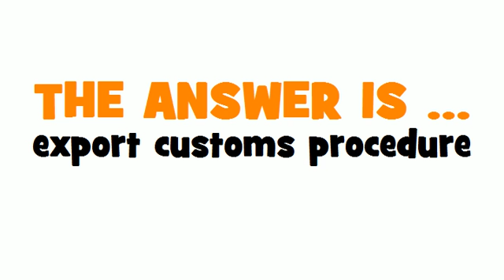GERMAN TRANSLATION QUIZ = Ausfuhrzollverfahren